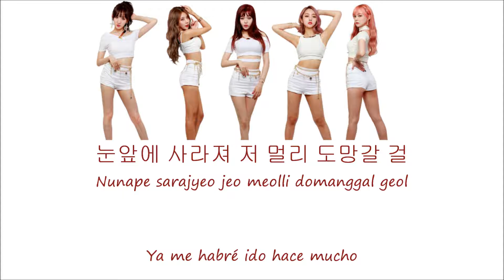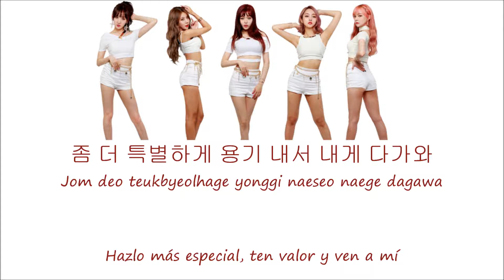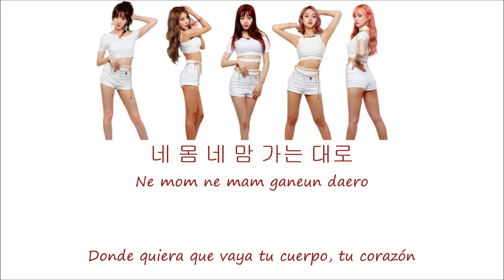Badkiz - Give It To Me [Sub. Español + Hangul + Romanización]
No puedo creer que su vídeo oficial solo duro 2 minutos de verdad no se que espera su agencia para ponerse las pilas con ellas, no me sorprendería que luego de esta canción se separen u.u